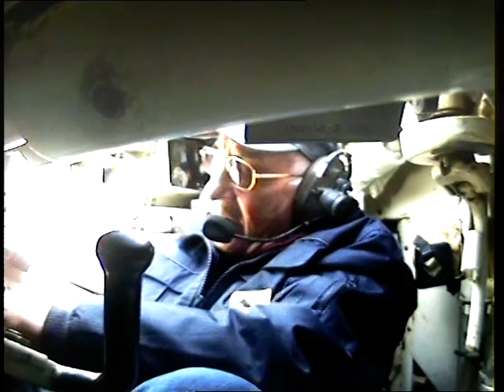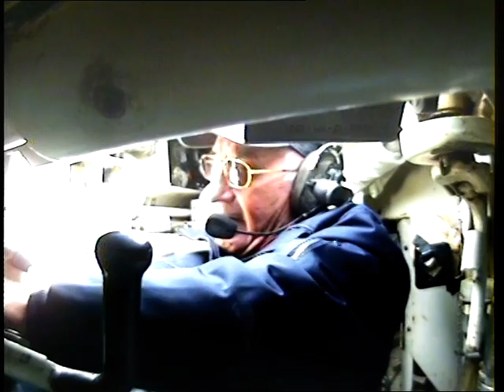Meine Panzerfahrt mit einem Leopard 1 Typ A3 am 22.4.2017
Meine Panzerfahrt mit einem Leopard 1 A3 am 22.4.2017. Diese Fahrt dauerte eine halbe Stunde über schlottriges und hügeliges Gelände. Es war ein tolles Erlebnis. Dazu gab es am Ende eine schriftliche "Berechtigung zum fahren eines Panzers Leopard 1 Typ 1 A3" ausgestellt.
Leider ist das Video ohne Ton und sehr schlecht aufgenommen worden von Panzerkutscher in Brandenburg.